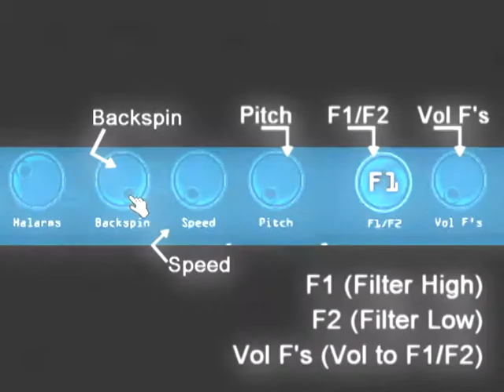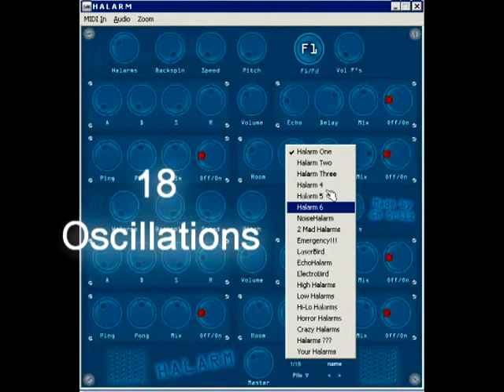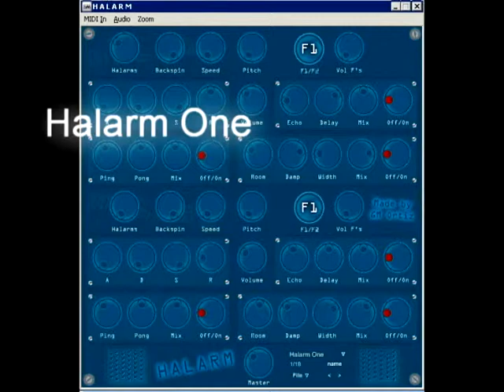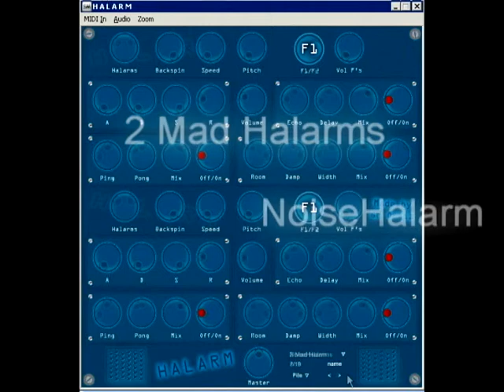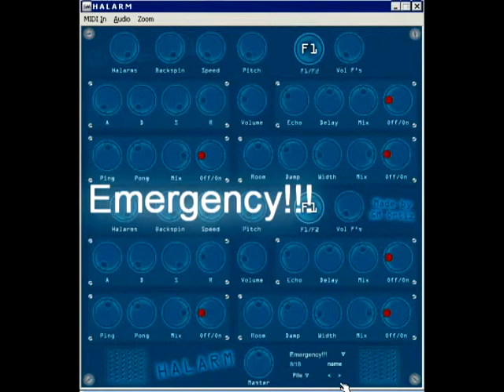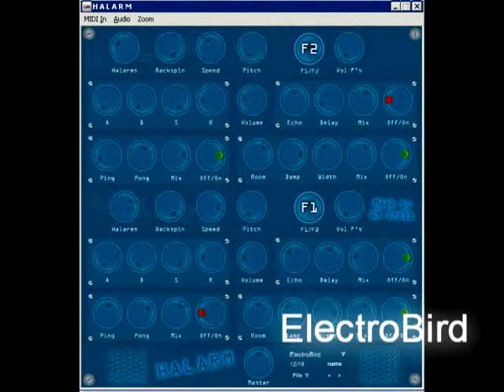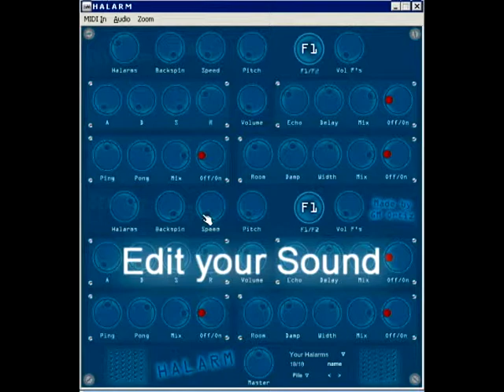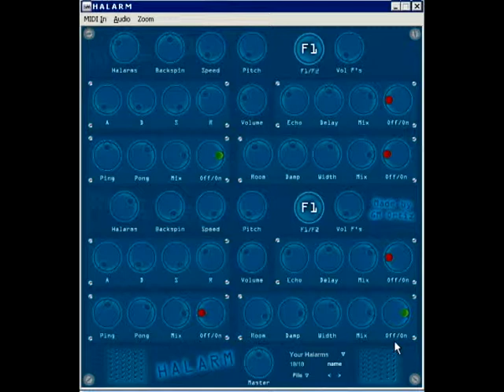HALARM VSTI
DOWNLOAD FREE / GRATIS formatos exe y dll